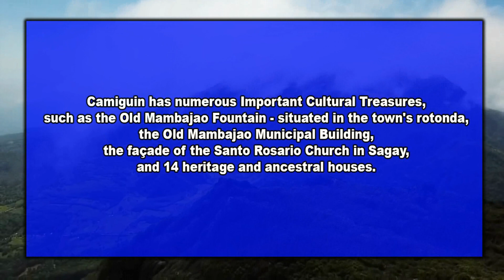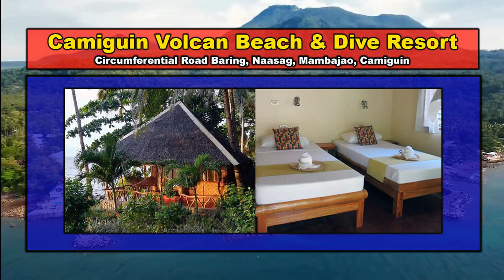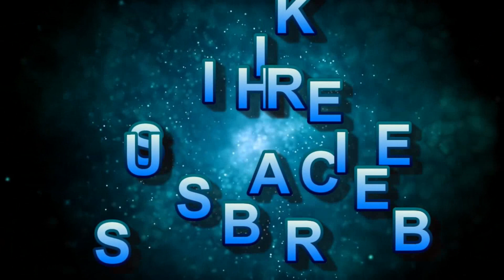CAMIGUIN | The Island Born of Fire | PASYAL PILIPINAS | BPM | Philippines Tourism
Beautiful Philippines Mabuhay special feature Pasyal Pilipinas.

Sponsoring this channel will help create original videos for more beautiful places of the Philippines.
Direct donation for the Beautiful Philippines Mabuhay’s for Vlogging Gears such as Drone and Camera for round-the-philippines beautiful places trip are very much welcome.
The owner of this channel is a less fortunate person and becoming a Senior Citizen with no Vlogging Gears but knows how to edit videos.